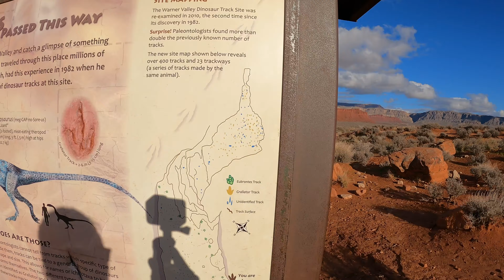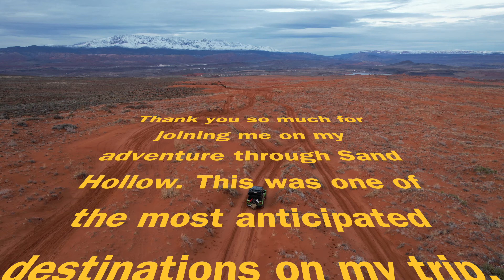Conquering Sand Hollow's Trails WITHOUT Matt's Help!!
Guys I'm so sorry it took so long for me to get the next video out, its been a crazy past couple weeks back home but this was an important one to me so I took my time with it. Matt's Off-Road Recovery has been a huge inspiration for my channel and has taught me so much about off roading so I was super excited to get to Hurricane, Utah where Matt is based out of. Ive seen so many awesome trails in his videos but Sand Hollow State Park and the surrounding Sand Mountain area always looked so awesome, and I knew it would be an awesome place to build my off-roading confidence. As you may know, I am still technically a total off-roading newbie. This is probably the 5th time Im going down a trail that wasn't a forest service road or basic dirt road, so kind of a big deal. In the previous episode we attempted to get to the Sand Hollow Flintstone House by way of Water Tank Road, past the Top of the World and failed miserably. In this video we come back for a 2nd and 3rd try, first by the Warner Valley Dinosaur Tracks route, and then ultimately took a combination of the East Rim Trail and Razzle Dazzle Trail to get to the Flintstone House Spur. This was an epic adventure, so much rock crawling and sand wheeling through dunes. I thought I was going to flip the Jeep multiple times, but eventually we made it and it did not disappoint!!! Please let me know what you think, and please consider subscribing to support my channel so I can continue to go on adventures like this and find epic places to share with you guys!!!